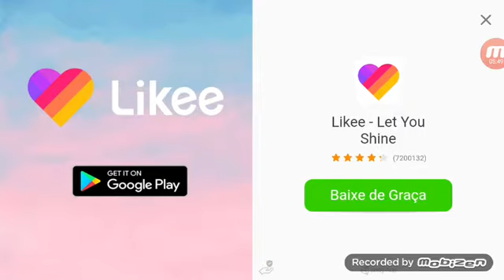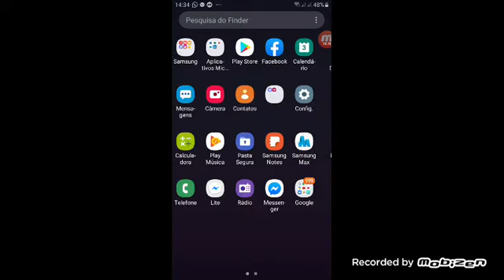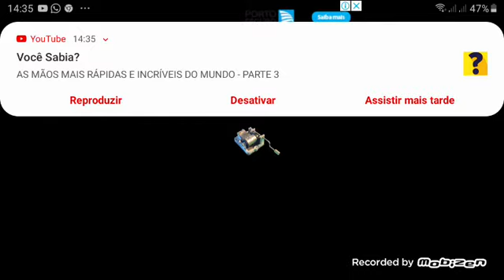Baldi no minecraft ficou ruim.